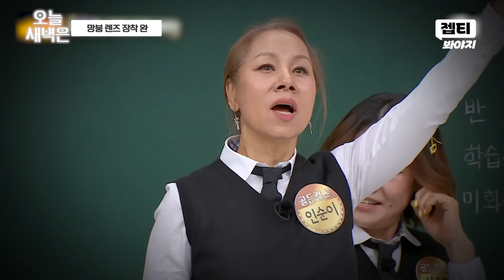오빠 하다가 아빠 되는 거지｜아는 형님｜JTBC 240615 방송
??: 그러다 둘이 사귀었으면 좋겠다 ㅎㅎ